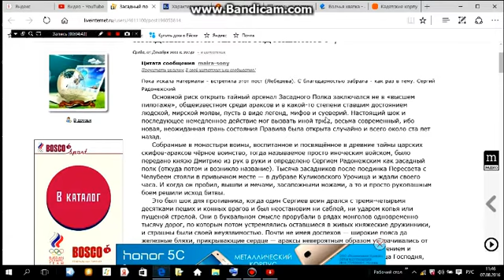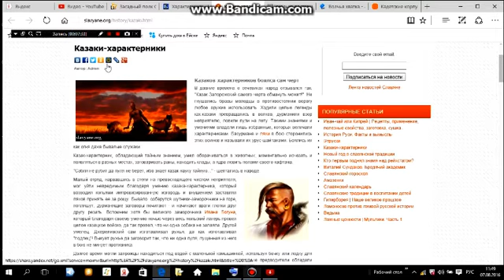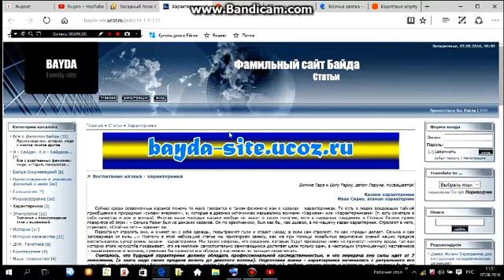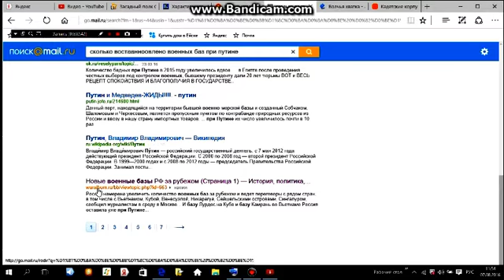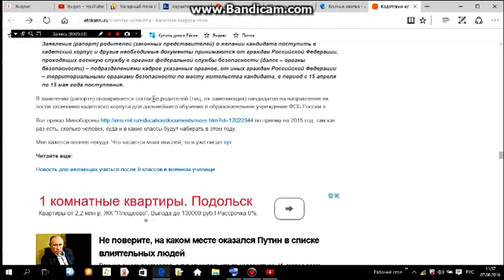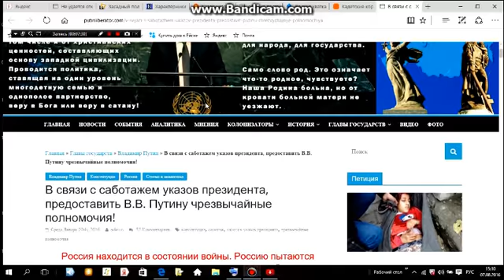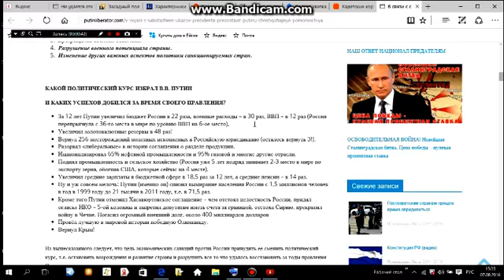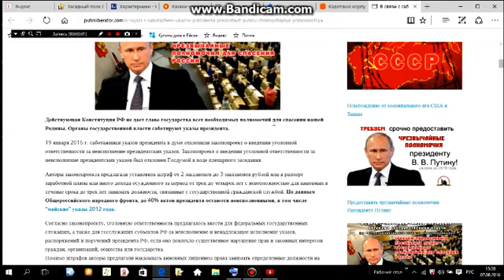тайные общества или защитники России